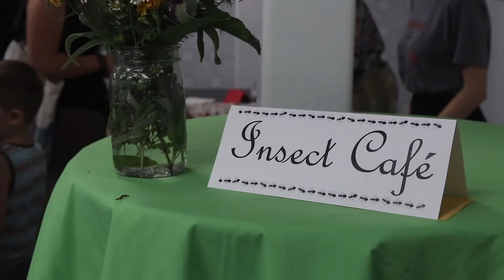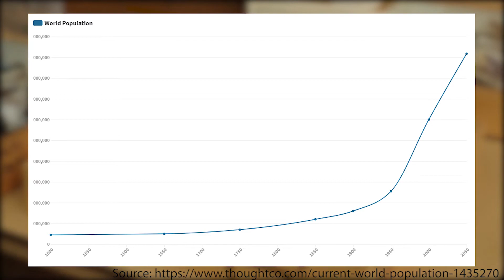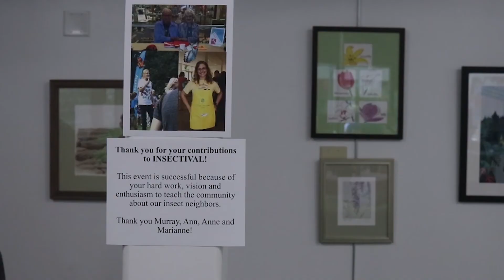Eating Insects: Entomophagy and the Future of Sustainable Food Consumption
Tristen Webb sat down with several leaders in the field of entomophagy to discuss what kind of nutrients we're getting from eating insects and whether or not this is something that could be sustainable with an exponentially growing world population.